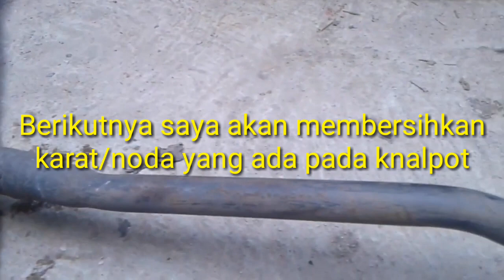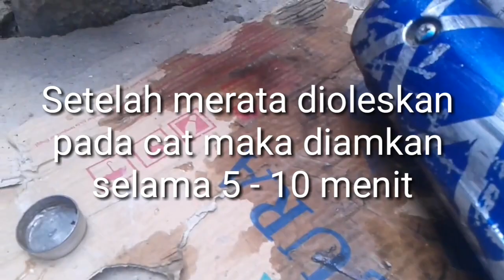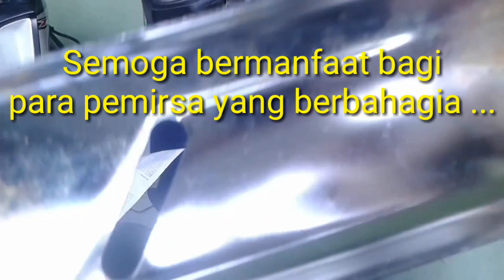Cara membuat cairan pembersih karat...Dijamin Rontok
Bahan yang digunakan dalam membuat pembersih karat ini adalah...
1. Hidrogen Fluorida
2. Air
Namun hati hati saat mencamput bahan bahan...
Gunakan pelindung..
Cara ampuh menghilangkan karat,
Cara ampuh menghilangkan kerak bandel
Cara membuat pembersih karat
cara membuat pembersih karat sederhana
cara membuat penghilang karat
cara buat pembersih karat,
cara membuat cairan pembersih karat,
cara membuat bahan pembersih karat,
cara membuat cairan penghilang karat,
cara buat cairan pembersih karat,
cara membuat laser penghilang karat,
membuat cairan penghilang karat,
cara bikin pembersih karat,
cara untuk membersihkan karat,
cara menghilangkan karat
Video ini berisikan informasi tentang tutoria cara membuat cairan pembersih karat...
1. Hydrogen Fluoride (HF) 200 ml
2. Air 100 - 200 ml
untuk pemakaian HF ini kita harus hati hati jangan sampai kena kulit karena berdampak gatal dan iritasi kulit. HF ini merupakam asam kuat dan berbau menyengat
saat menggunakan HF selalu gunakan sarung tangan serta masker.